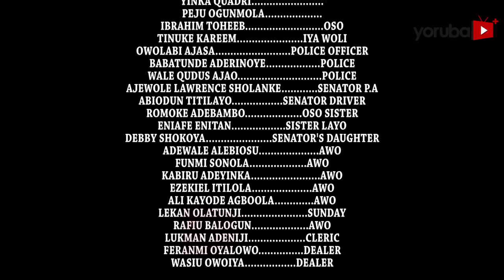Oso Latest Yoruba Movie 2023 Drama | Odunlade Adekola | Debbie Shokoya | Peju Ogunmola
While searching for a solution for his sudden blindness, the fate of a prominent and affluent honourable intertwined with the only son of an aged woman for the same predicament. All hell is set to loose when their quest leave them lurking in their own shadows. Find out more.